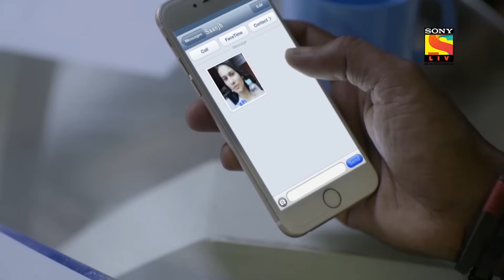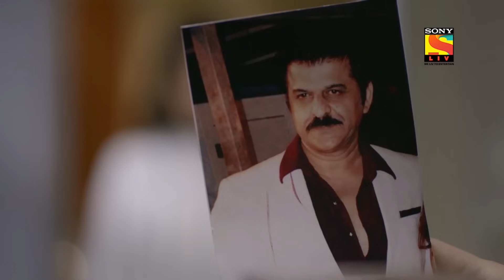Ellai Ini Illai - எல்லை இனி இல்லை - Ep 5 - Full Episode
Ep 5: Arjun's Presentation
Maya asks Arjun to give a presentation within two hours. Arjun seeks helps from his colleagues to prepare the presentation. However, they refuse to help Arjun. Saanjh comes to Maya’s office to meet her friend Arjun. After a while, Arjun enters the conference room to give his presentation.

About Ellai Ini Illai:
Ellai Ini Illai chronicles the lives of Maya (Jennifer), Arjun (Kushal), and Saanjh (Aneri) and how their paths cross as one of them decides to rewrite their destinies. A young business tycoon, Maya has always steered clear from relationships and is extremely guarded about her life. However, things change when she meets Arjun, a carefree and happy-go-lucky aspiring photographer. Maya falls head over heels in love with him. On the other hand, Arjun’s childhood best friend, Saanjh, a beautiful, loving, and righteous girl, only wishes for his happiness and is the guiding light of his life. She secretly loves Arjun but has never confessed her feelings to him. What happens when Maya's love becomes so Beyhadh that it crosses all boundaries of rationality, remains to be seen